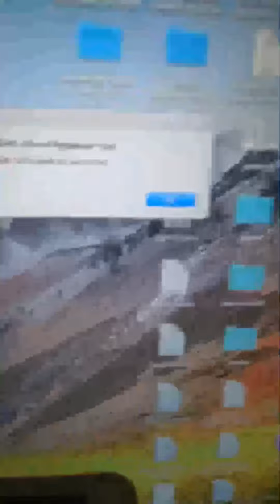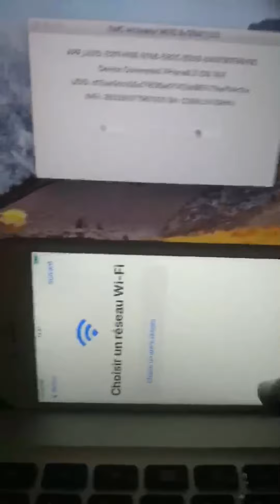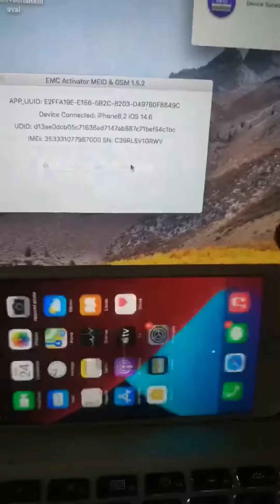ICloudBypass iOS 14.7 & iOS 14.7.1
Dear Customers!

⚡️ iOS 14.7 & iOS 14.7.1 Bypass | iPhone & iPad iCloud Activation Lock ⚡️

New iRemove Tool & CheckM8 Tool back to the live and ready to bypass iCloud Lock screen on iPhone & iPad  running on the last iOS verisons 14.7 & 14.7.1!

After using our software you will get totally worked device!🤘

Software benefits:

✅Support iPhone 5s up to X.
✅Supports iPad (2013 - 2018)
✅Support iOS 12.0 and up to 14.7
✅Supports unlock SIM Locked
✅Support Mac T2-M1 supported

🔥Supports up to IOS 14.7
🔥Unlimited rebypass
🔥Online Payment no need to wait
🔥OTA updates blocked
🔥Secure and Trusted

Supported

iPad Supported

iPad Air (1, 2) (WiFi) 19,99$
iPad Air (1, 2) (Cellular) 19,99$
iPad Mini (2, 3, 4) (WiFi) 19,99$
iPad Mini (2, 3, 4) (Cellular) 19,99$
iPad (5, 6) (WiFi) 59,99$
iPad (5, 6) (Cellular) 59,99$
iPad Pro 1, 2 (WiFi) 49,99$
iPad Pro 1, 2 (Cellular) 49,99$

✅ 1: Download Software Bypass
✅ 2: install and open Software
✅ 3: Jailbraik your IPhone or ipad
✅ 5: Follow steps to complete payment
✅ 7: Remove SIM card From iPhone
✅ 8: Download program Full bypass
✅ 9: Go back in App and Click on Start